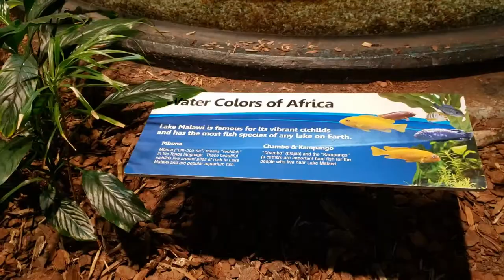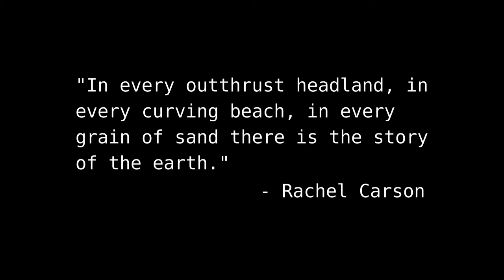Fresh Water Falls - Newport Aquarium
Travel through the rivers of Africa, Australia, and North America to see some of the greatest diversity in the world.

If you enjoyed this video and want to help with the preservation of these wonderful animals, head to the Newport Aquarium website to make a donation!